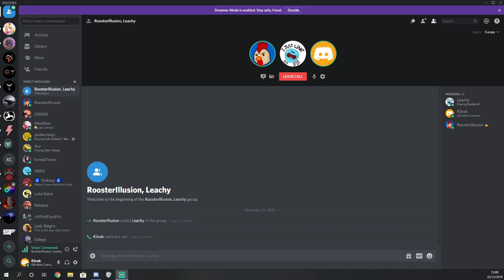T.W.E.T Podcast Episode 1 - 'I prefer Diablo 3 to Path of Exile...'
Hosted by R3vak, RoosterIllusion & Leachy

Topics discussed:

Diablo 3 & Path of Exile.
Bethesda within this decade.
The new Xbox design.
E3 2020, what we're expecting.
Star Citizen, their release structure and CitizenCon.
Battlefield, the feature that no one needed.
Star Wars TFO and Battlefront 2

And more!